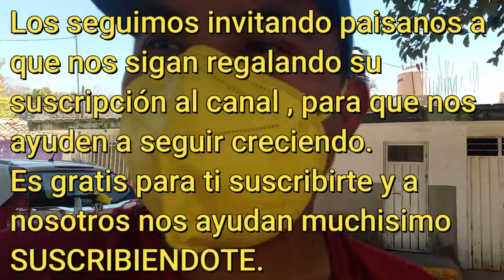Conociendo un poco de San Pedro y San Pablo Tequixtepec Oaxaca, 2do viernes de cuaresma 2022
Saludos paisanos, les  mostramos un poco del poblado de las Tierras Mixtecas que se llama San Pedro y San Pablo Tequixtepec Oaxaca, ya que hace unos días celebraron el 2do viernes de cuaresma, por cuestiones de pandemia, solo hicieron la misa religiosa, esperamos les guste este contenido.

Porque#SomosDeTierrasMixtecas